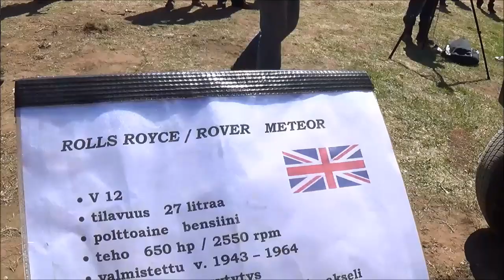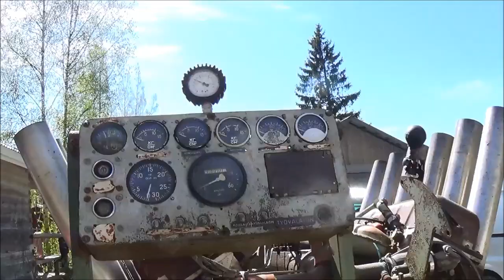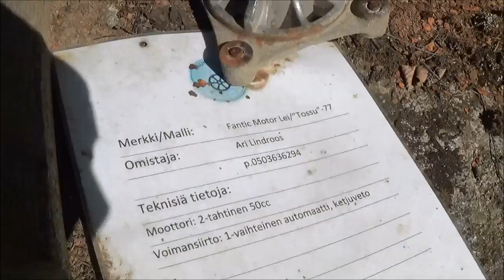Old Machinery & Self-Made Creations - Paukepäivät 2017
Some old work machines from the past, and crazy inventions. Many engines were on display, from stationary engines to tank engines. Next year I'm bringing a pulse jet on display B) I tried to finish one for this event but didn't make it in time. Check pictures, I didn't film nearly everything!